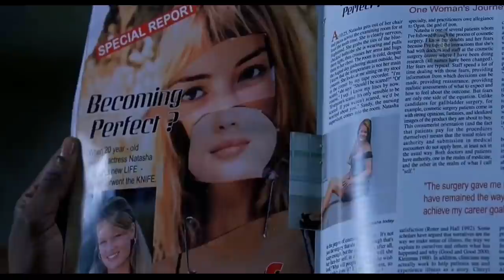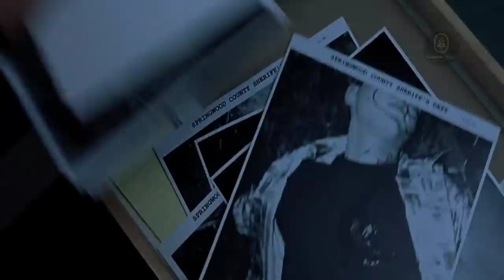Hollywood Movie Explain in Hindi | Movie Explained In हिन्दी | Cinema Soul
FREDDY Vs JASON (2003) Story Explained In Hindi + Facts

Freddy vs. Jason is a 2003 American slasher action film. a crossover between A Nightmare on Elm Street franchise and Friday the 13th franchise, retroactively establishes them in a shared universe and pits iconic horror film antagonists Freddy Krueger and Jason Voorhees against each other. It is the last film in each series before their respective reboots, being the eighth in the A Nightmare on Elm Street franchise and the eleventh in the Friday the 13th franchise.